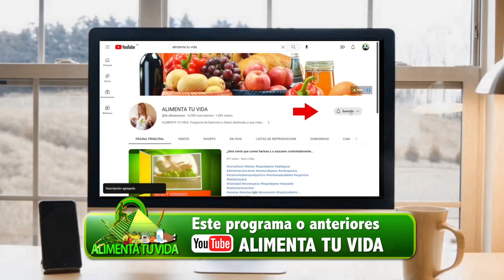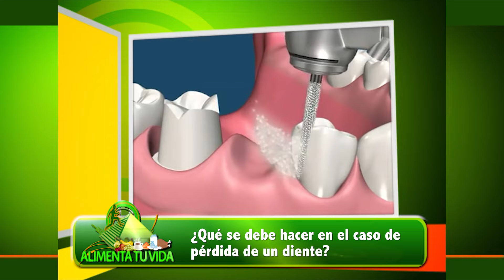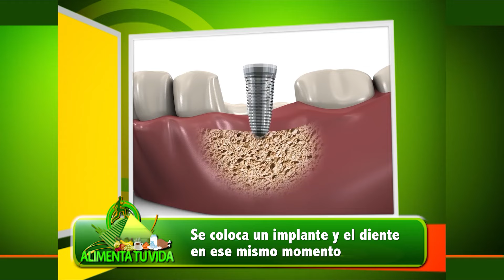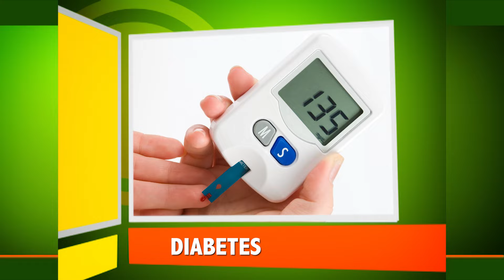CURCUMA AYUDA 5 ENFERMEDADES.EJERCICIOS P/DIABÉTICOS.HUEVO EN BUEN ESTADO.ADELGAZAR C PROBLEMATICAS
Turnos Busca en Google: Doctoralia Lic. Alicia Crocco Nutricionista Belgrano, Mar del Plata y en línea